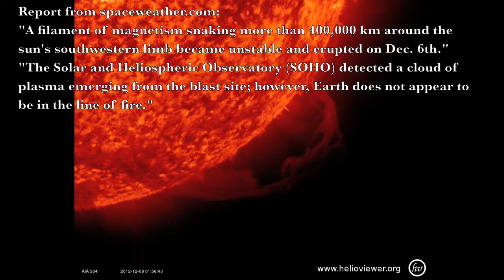Some spectacular eruptions on Dec 6-7, 2012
C3.9 -- Flare began at: 2113   peaked at: 2121  ended at: 2127 1.8E-03  (Sunspot active region 1621)

AIA 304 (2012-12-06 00:00:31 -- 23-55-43 UTC)
AIA 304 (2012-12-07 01:43:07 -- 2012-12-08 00:43:55 UTC)

Credit: Helioviewer.org